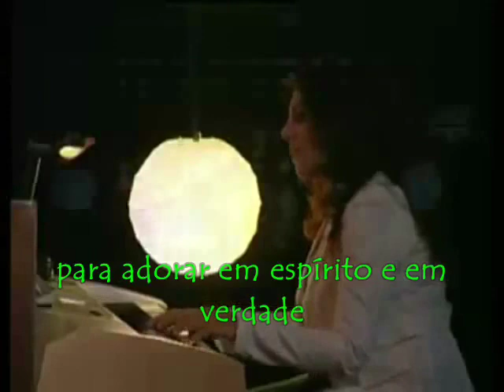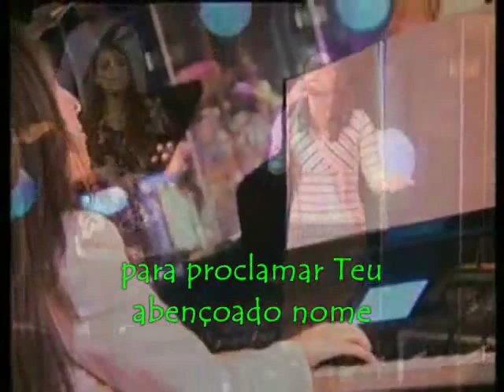NASCI P/ ADORAR 1 Canção Árabe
EU NASCI PARA ADORAR - (ÁRABE) Canção de Asaph Borba
Conjunto libanês STRONGHOLDS

Uma belíssima canção interpretada em árabe.
Vale lembrar somente, que a no Líbano há a liberdade para a igreja.

Equipe EU ORO PELO NORTE DA ÁFRICA